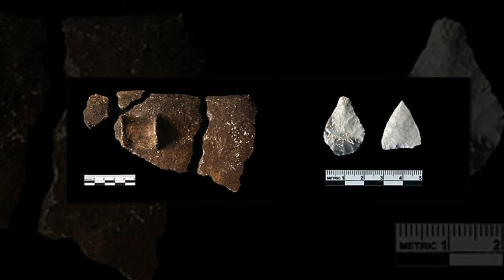Why was Stonehenge built?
Why was Stonehenge built? Newly-discovered Neolithic complex close to the stone circle could hold the answer
A new discovery could help shed light on why the mysterious Stonehenge was built.

The large complex, found in a city around 1.5 miles from the famous stone circle, is thought to date back more than 1,000 years before Stonehenge.